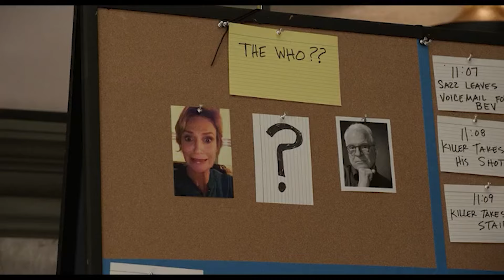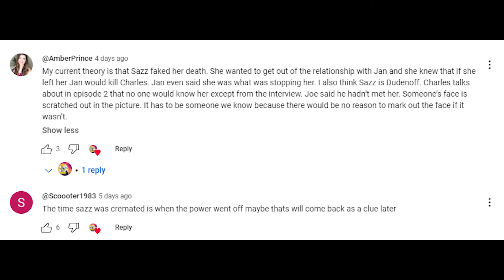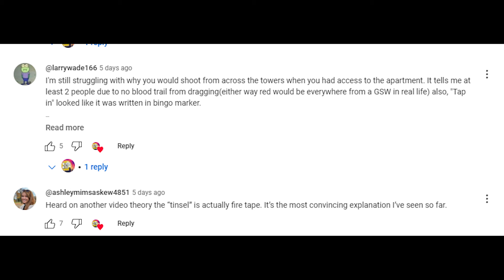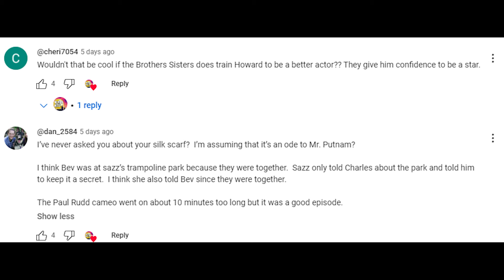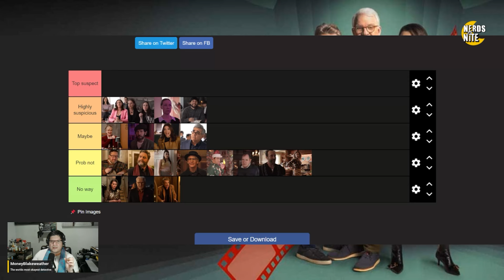Only Murders in the building season 4 episode 5 breakdown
What is up nerdtectives!! We are back for another week and talking all about Only Murders in the building season 4! We will be going through the show week by week to attempt to solve the case before the end of the season. Let's recap this weeks episode "Adaptation", breakdown some big clues, and start to narrow down our suspects.

00:00 - start
00:15 - intro
00:54 - rules for solving a murder mystery
01:28 - recap
04:31 -  clues
08:38 - fan comments
16:51 - suspect board & theories
26:29 - outro

follow the channel on social media at
nerdsnite - x
nerds_atnite - insta